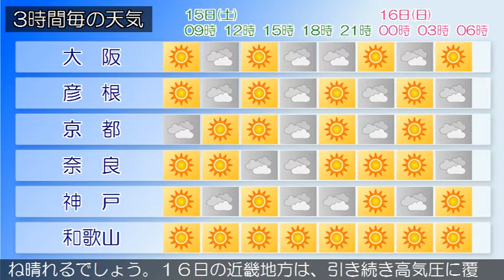2020/08/15 近畿地方の天気予報 朝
大阪府は、高気圧に覆われて晴れています。１５日の大阪府は
、高気圧に覆われておおむね晴れるでしょう。１５日は高温が
予想され、熱中症の危険が特に高くなる見込みです。暑さを避
け、水分をこまめに補給するなど、十分な対策をとってくださ
い。１６日の大阪府は、引き続き高気圧に覆われておおむね晴
れる見込みです。【近畿地方】近畿地方は、高気圧に覆われて
晴れています。１５日の近畿地方は、高気圧に覆われておおむ
ね晴れるでしょう。１６日の近畿地方は、引き続き高気圧に覆
われておおむね晴れる見込みです。